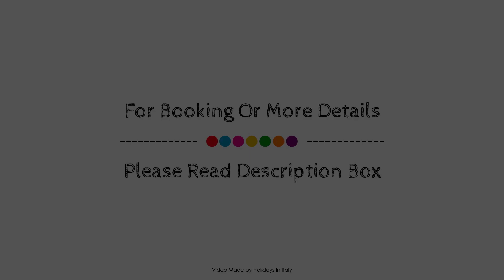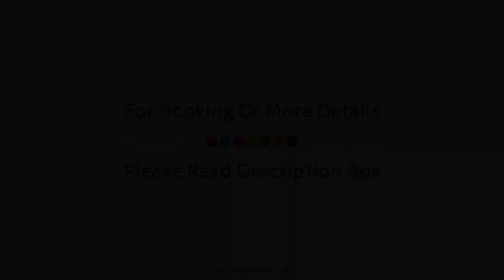Borgobrufa Spa Resort Adults Only, Perugia, Italy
About Property:
Borgobrufa Spa Resort is conveniently located in the popular Brufa area. The hotel has everything you need for a comfortable stay. Free Wi-Fi in all rooms, 24-hour front desk, facilities for disabled guests, express check-in/check-out, luggage storage are there for guest's enjoyment. Some of the well-appointed guestrooms feature private pool, whirlpool bathtub, air conditioning, heating, desk. Take a break from a long day and make use of hot tub, fitness center, sauna, outdoor pool, indoor pool. For reliable service and professional staff, Borgobrufa Spa Resort caters to your needs.
Searching For
1. Borgobrufa Spa Resort Adults Only - Perugia
2. Borgobrufa Spa Resort Adults Only - Perugia Virtual Tour
3. Borgobrufa Spa Resort Adults Only - Perugia Rooms
4. Borgobrufa Spa Resort Adults Only - Perugia Amenities
5. Borgobrufa Spa Resort Adults Only - Perugia Videos
6. Borgobrufa Spa Resort Adults Only - Perugia Offers
7. Borgobrufa Spa Resort Adults Only - Perugia Deals
Audio Credit:
Track Title: Reasons To Hope
Artist: Reed Mathis